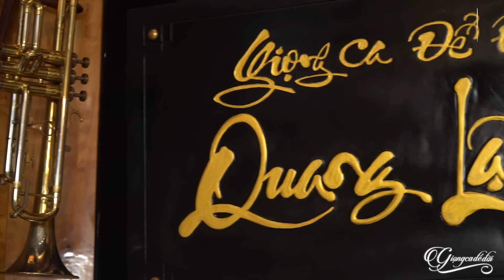ĐÂY CÓ LẼ Là Giọng Ca Xứ Nghệ Hay Nhất Từ Trước Đến Nay - LK Về Xứ Nghệ Cùng Em, Giọng Nghệ Tìm Về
00:00:00 1. Về Xứ Nghệ cùng em - Lê Thu Uyên
00:05:10 2. Giọng Nghệ tìm về - Lê Thu Uyên
00:09:19 3. Em yêu anh như câu hò ví dặm - Lê Thu Uyên
00:14:42 4. Thương Về Xứ Nghệ - Lam Quỳnh
00:19:38 5. Hai Quê - Lê Thu Uyên
00:24:33 6. Giận Mà Thương 2 - Lam Quỳnh
00:30:30 7. Giận Mà Thương - Lam Quỳnh
00:35:28 8. Giữa Mạc Tư Khoa nghe câu hò ví dặm - Lê Thu Uyên
00:40:16 9. Một Khúc Tâm tình Người Hà Tĩnh - Lê Thu Uyên
00:45:49 10. Quảng Bình Quê Ta Ơi - Lê Thu Uyên
00:52:39 11. Tìm Em Câu Ví Sông Lam - Lam Quỳnh
00:58:25 12. Người đi xây hồ kẻ gỗ - Lê Thu Uyên
01:03:33 13. Neo Đậu Bến Quê - Lam Quỳnh
01:08:17 14. Về Quê - Lam Quỳnh
01:14:14 15. Hoa Cau Vườn Trầu - Lam Quỳnh
01:18:44 16. Xa Khơi - Lam Quỳnh
01:23:51 17. Ca Dao Em Và Tôi - Lam Quỳnh
01:30:12 18. Giọng Nghệ Tìm Về - Lam Quỳnh
01:34:22 19. Huế Tình Yêu Của Tôi - Lam Quỳnh
01:39:46 20. Huế Và Em - Lam Quỳnh
01:44:53 21. Người Con Gái Sông La - Lam Quỳnh
01:49:58 22. Ở Hai Đầu Nỗi Nhớ - Lam Quỳnh